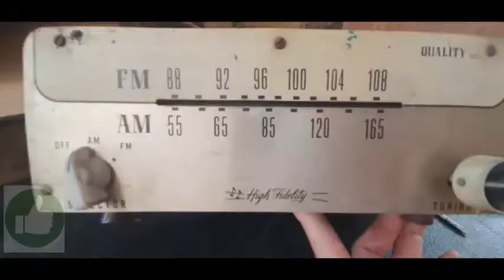FRONTLINER DOCTOR /911 RESCUE - TECHNICIAN ANTIQUES ITEMS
911 Rescue Doctor .

First Doctor featuring here at  Oldies TV  Youtube channel

God bless !

- Oldies TV